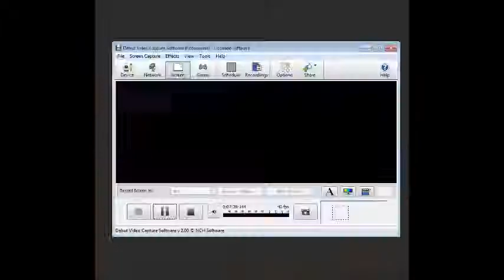Maurice O'Shea Photos Digital Colourisation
Digital artist Alex Kemp has colourised the iconic series of photographs of the celebrated Hunter Valley winemaker Maurice O'Shea and the Mount Pleasant winery. The original photographs were taken by the renowned Australian photographer Max Dupain in the 1950's.